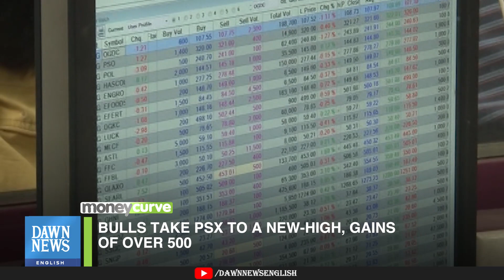Bulls Take PSX To A New-High, Gains Of Over 500 Points | Dawn News English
The Pakistan Stock Exchange’s benchmark KSE-100 index traded in the green in intraday trade on Wednesday and crossed the 54,000 barrier.

At closing time, the index gained 525.69 points, or 0.98 per cent, closing at 54,261.42 points from the previous 53,735.73.